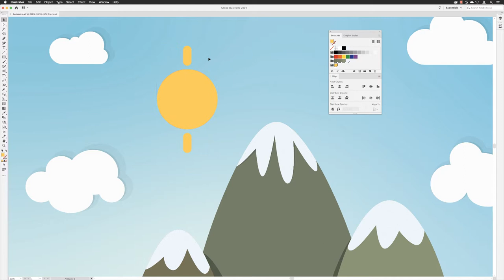Rotate and duplicate around objects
In today’s video tutorial we take a look at how you can rotate duplicated shapes around an object in Adobe Illustrator with your host and Adobe Instructor, Gary Bradley.

It is essential for this technique to work that you align and space your objects appropriately before applying the transform effect.